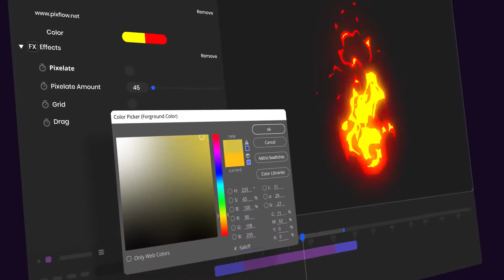FX Master – Cartoon Action Elements